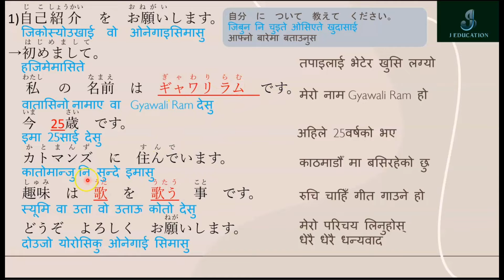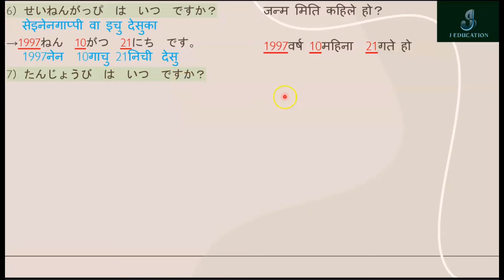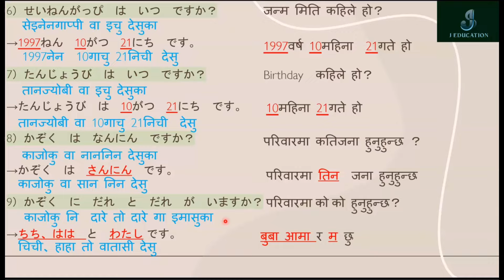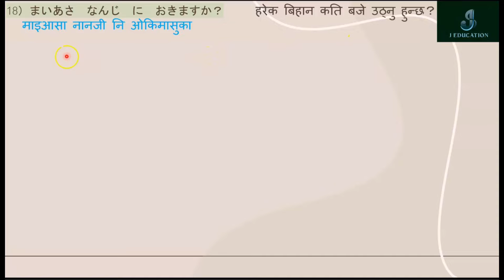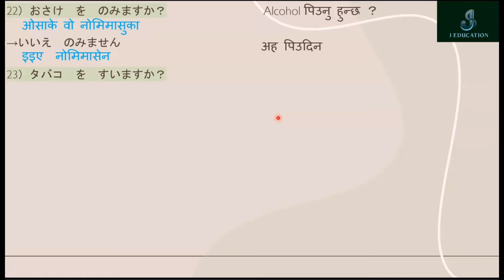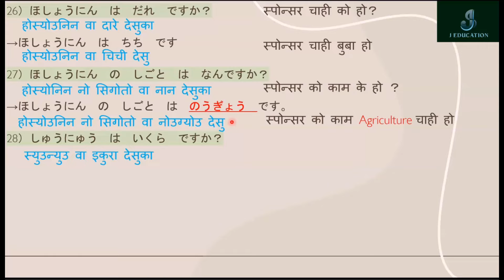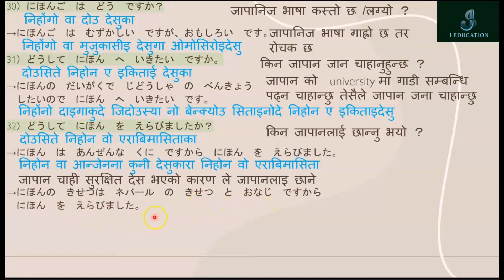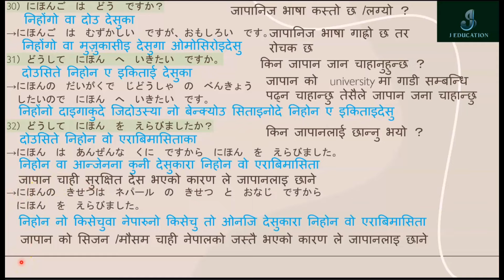Embassy Interview questions for student visa Japan||Language School||अन्तरबार्ता मा सोधिने प्रस्नहरु